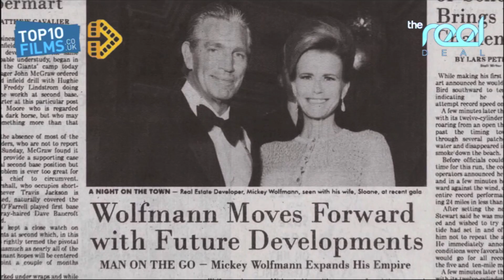THE REEL DEAL | THE BIG FILMS OUT THIS WEEKEND | 30th JAN 2015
Its Film Friday and we have a brand new show just for you! Brining you the latest on this weeks film releases, Becks, Joe and their film experts Cassam Looch and Roxy Simons give you all The Reel Deal on this weeks big releases, including Inherent Vice, Son of a Gun and Big Hero 6.

Special thanks to Clapham Picturehouse @claphamPH, Box Office Buz @boxofficebuz, Top 10 Films @Top10Films and Jack Crute @Jackcrutedotcom for all their support.

ABOUT INHERENT VICE

Inherent Vice is a 2014 American crime comedy drama film directed and adapted for screen by Paul Thomas Anderson, based on the novel of the same name by Thomas Pynchon. The film stars Joaquin Phoenix, Josh Brolin, Owen Wilson, Katherine Waterston, Reese Witherspoon, Benicio del Toro, Jena Malone, Joanna Newsom, Maya Rudolph, and Martin Short.

In a California beach community, private detective Larry "Doc" Sportello (Joaquin Phoenix) tends to work his cases through a smoky haze of marijuana. One day, Shasta, a former lover, arrives out of the blue to plead for Doc's help; it seems that Shasta's current beau, rich real-estate tycoon Mickey Wolfmann, has a wife who may be plotting to commit him to a mental hospital. When Mickey and Shasta both disappear, Doc navigates a psychedelic world of surfers, stoners and cops to solve the case.

ABOUT SON OF A GUN

Locked up, 19-year-old JR (Brenton Thwaites) finds himself under the protection of Australia's public enemy No.1, Brendan Lynch (Ewan McGregor). But protection comes at a price. Lynche's crew have plans for their young protégé and very soon the debt is called in.

ABOUT BIG HERO 6

Big Hero 6 is a 2014 American 3D computer-animated superhero science fiction action -comedy film produced by Walt Disney Animation Studios and released by Walt Disney Pictures. It is the 54th film in the Walt Disney Animated Classics series, and is inspired by the Marvel Comics superhero team of the same name.[6] Directed by Don Hall and Chris Williams, the film tells the story of a young robotics prodigy named Hiro Hamada who forms a superhero team to combat a masked villain. The film features the voices of Ryan Potter, Scott Adsit, Daniel Henney, T. J. Miller, Jamie Chung, Damon Wayans, Jr., Génesis Rodríguez, Maya Rudolph, and James Cromwell.